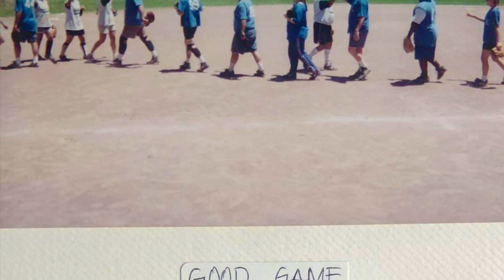David celebration of life